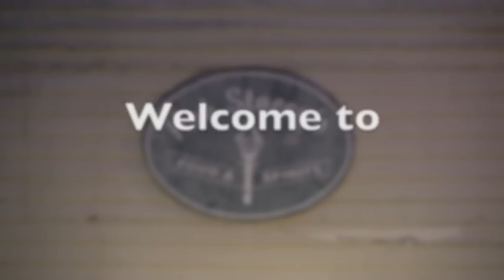James Adkins & Rewind @ Hub Stacey's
James Adkins & Rewind Sept. 20 2012 at Hub Stacey's Downtown Pensacola